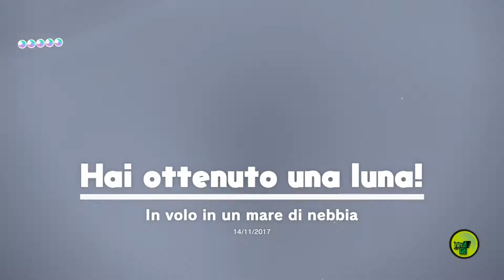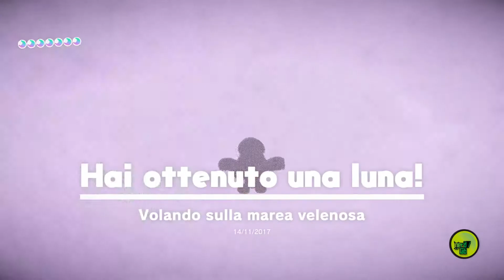Super Mario Odyssey Come trovare tutte le Lune Nascoste Luna 21, 6 e 7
Popolo giocante, Nuovo Regno, Nuove Lune oggi per questa guida di Super Mario Odyssey! L'unico a poter affrontare questa Sfida impossibile poteva essere JAKE "Dita d'oro" che ci guiderà in questa impresa da Top Player! , Ecco dove sono nascoste le impossibili Lune 21,6 e 7! Restate con noi per scoprirle tutte!